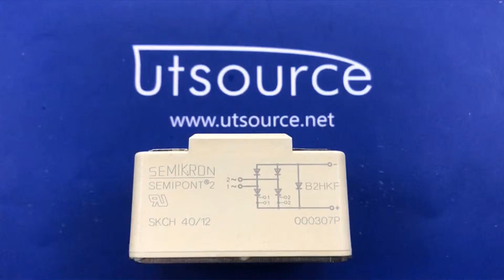SKCH40/12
Encapsulation:MODULE
Brand:Semikron
DateCode:00+